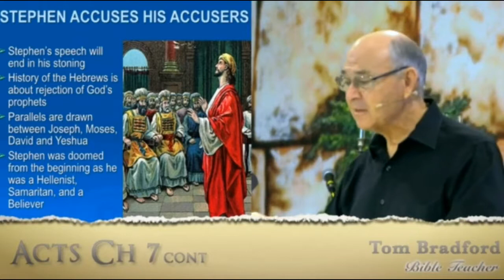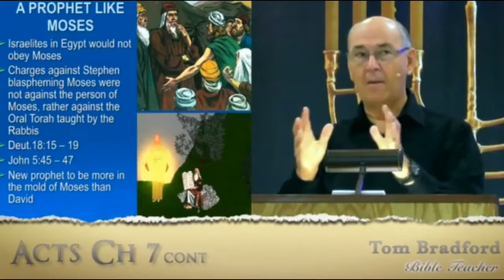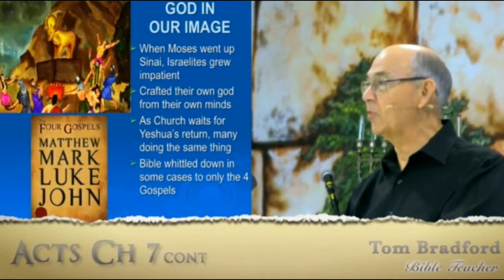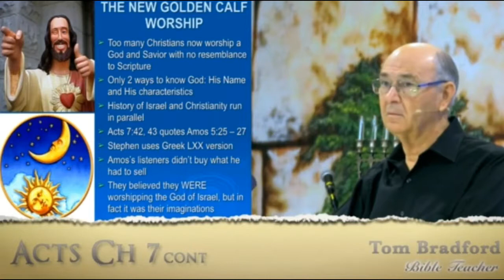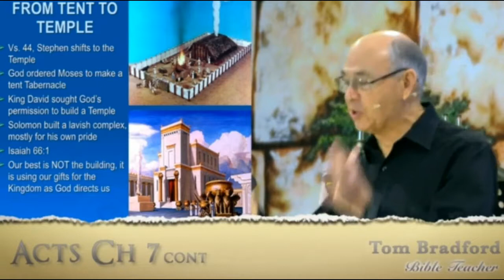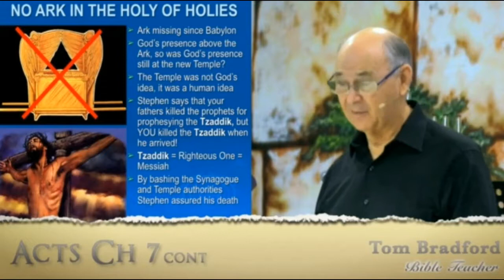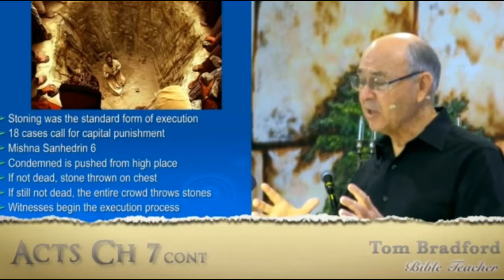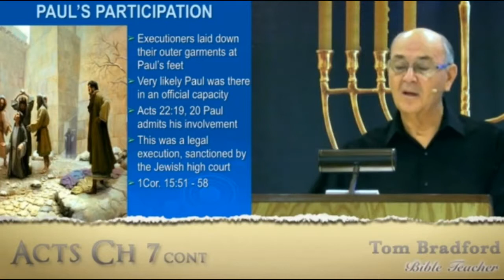A 18 Tom Bradford's Torah Class - Acts Chapter 7 cont.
Stephen again points up something that the Jews did not want to hear: God did NOT ask for a Temple, did not SEEK a Temple for Himself, and only essentially showed mercy to David by allowing David’s son to build a Temple because David so badly wanted to. In verse 48 Stephen once again brings up the issue of manmade things being used to worship God. Stephen says that God does not live in places made by human hands. Oh my; that is NOT what the Sadducees and Temple authorities believed and neither did those from the Synagogue. Never mind that Stephen goes on to quote the truth of Holy Scripture from Isaiah 66:1 and 2:

CJB Isaiah 66:1 "Heaven is my throne," says ADONAI, "and the earth is my footstool. What kind of house could you build for me? What sort of place could you devise for my rest? 2 Didn't I myself make all these things?

God well knows the way humans are wired. If you erect a Temple or a Shrine, it will often become more important than the one in whose honor it was built. We love to build grand religious edifices because they make US proud! We seriously think we are doing something for God when we construct monumental showplaces and call them holy sanctuaries. How often I’ve heard Pastors and Elders at church building meetings speak about the need to spend big and make things especially beautiful because we want to give to God our best. But the “best” that God wants from his worshippers is the best of the fruits of the spiritual gifts He has given to us to use to benefit others and God’s Kingdom; not the best most lavish buildings that money can buy.

Tom Bradford